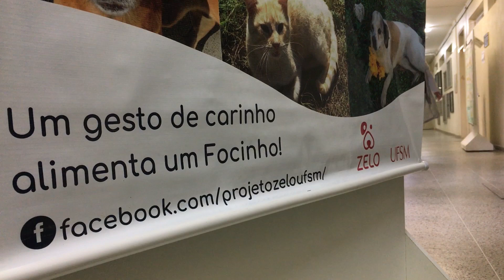Nove cães já foram abandonados no campus da UFSM desde a volta às aulas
O Zelo UFSM tenta acolher os animais, mas a demanda tem sido elevada